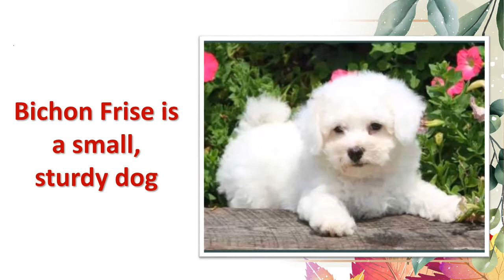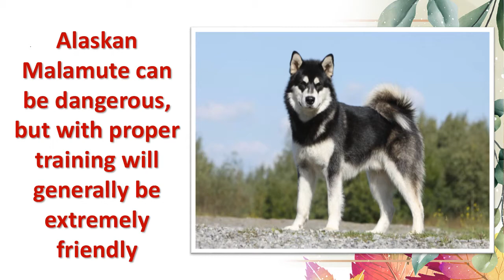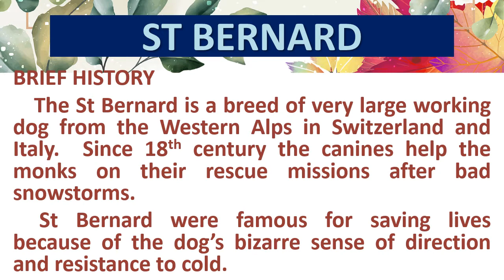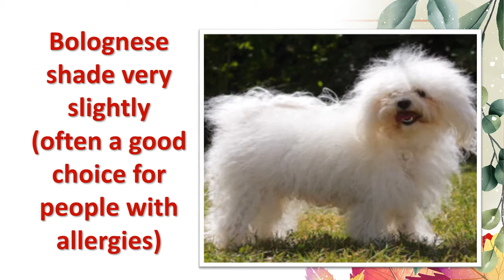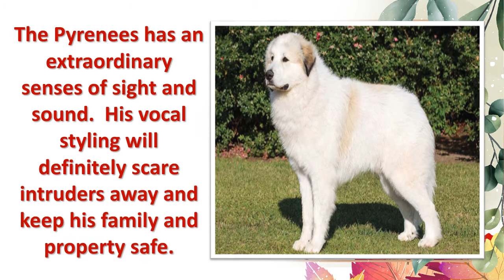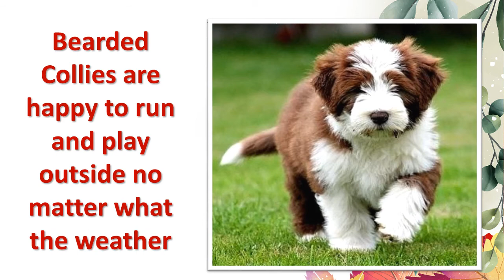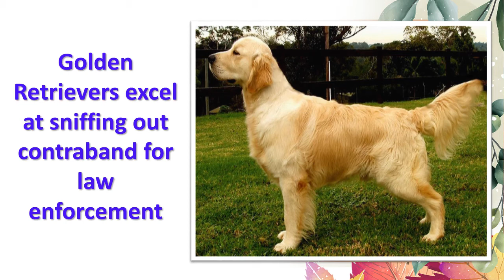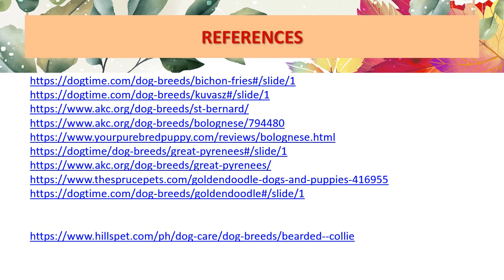MOST BEAUTIFUL DOG BREEDS IN THE WORLD | Appearance & Personality, Part 2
MOST BEAUTIFUL DOG BREEDS IN THE WORLD | Appearance & Personality, Part 2 in 2021

⏰ TIMESTAMP ⏰

0:00    Intro
0:13    BICHON FRISE
2:54    ALASKAN MALAMUTI
5:36    KUVASZ
8:17    ST. BERNARD
11:19  BOLOGNESE
13:47  GREAT PYRENEES
16:43  GOLDENDOODLE
19:10  BEARDED COLLIE
21:30  GOLDEN RETRIEVER
24:54  GERMAN SHEPHERD
28:14  REFERENCES
bichon frise, alaskan malamuti, kuvasz, st. bernard, bolognese, great pyrenees, goldendoodle, bearded collie, golden retriever, german shepgerd, most beautiful dog breeds in the world, most beautiful dog breeds,